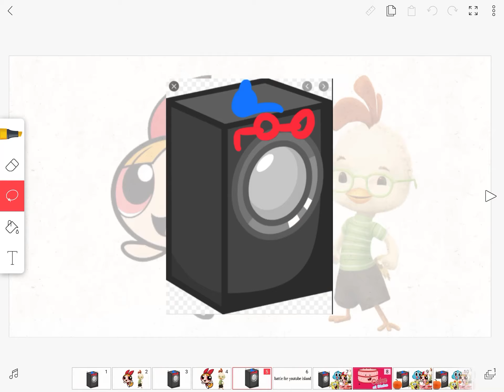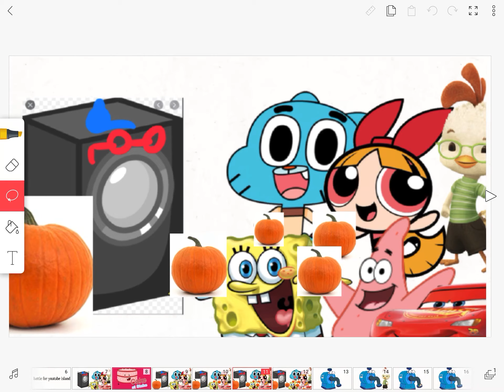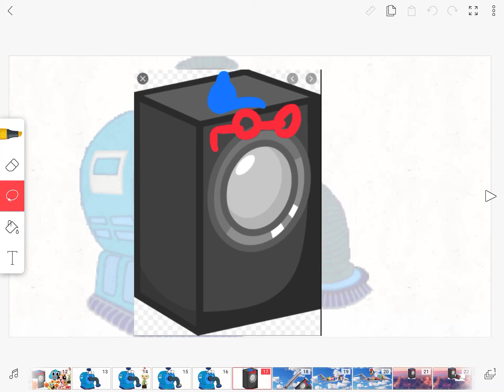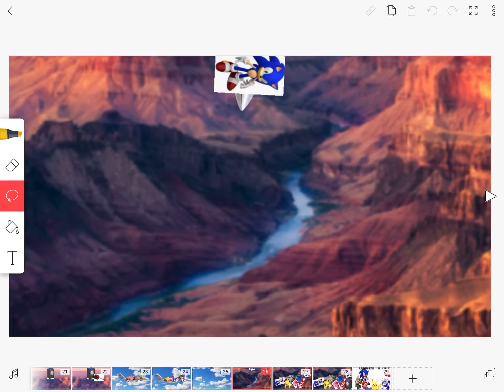Battle for YouTube island 3 : flying into the air